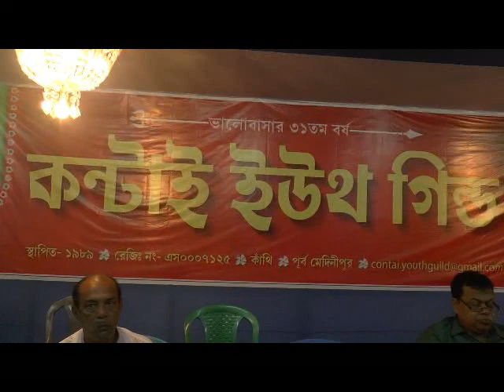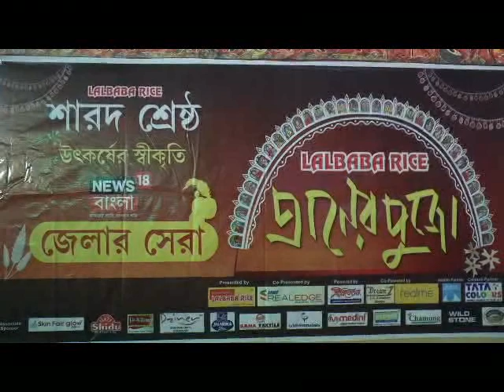CONTAI YOUTH GILD CONTAI 04 10 19 SAMIR MAITY #